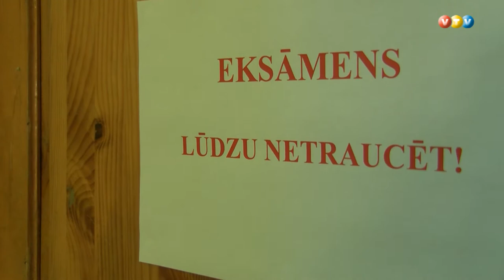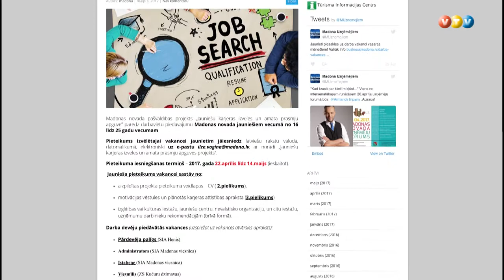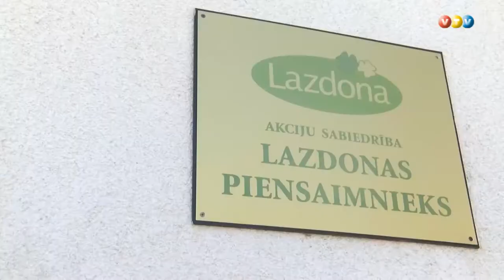Jaunieši Madonā vasarā strādās